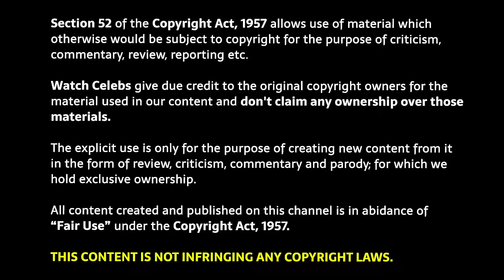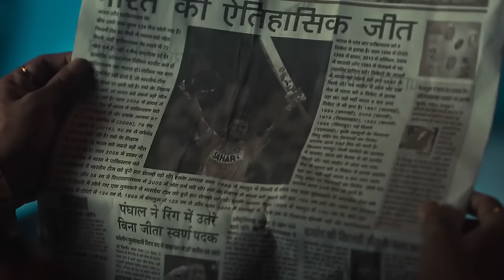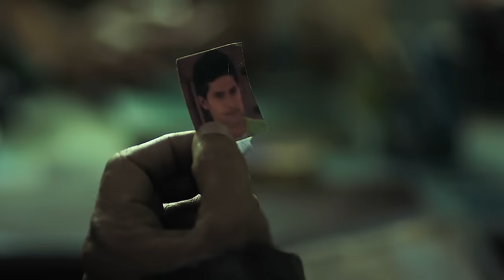Matsya Kaand Full Web Series Explained in Hindi | Matsya Kaand Story Explained | Ravi Dubey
Matsya Kaand Movie Explained in Hindi | Matsya Kaand ending explained

Best Web series review deeksha sharma
Matsya Kaand story hindi
Story chatters explanation
Movie full movie